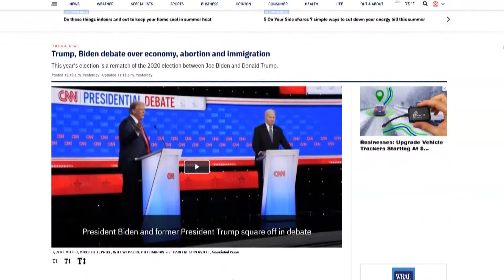Biden's post-debate visit to Raleigh underscores importance of North Carolina to reelection bid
President Joe Biden's visit to Raleigh on Friday — hours after a struggling performance in the first presidential debate of 2024 — is the latest sign of how important the battleground state is to his reelection campaign as he trails in the polls.

Biden's debate performance against against former President Donald Trump, who has won North Carolina's electoral votes in the past two presidential elections, did little to ease concerns about his age (81) and ability to serve in the highest office for another four years.